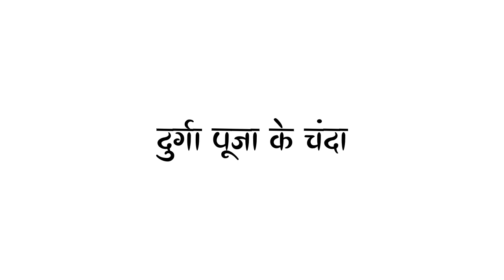white screen lyrics status videos bhojpuri bhakti pawansingh priyankasingh tread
Notice= ⚠️⚠️. 😌😌😌😌😌😌😌😌😌😌

कोई भी बंदे को आपने स्टेटस के लिए पसंदीदा गाना  बनाना है कृपया कमेंट कर दे मैं उसके लिए स्टेटस बना दूंगा आप सब हा मैं प्यार दे  Love you all friend 🤍🤍🤍🤍🤍🤍🤍🤍🤍🤍🤍🤍🤍🤍🤍🤍🤍
YouTube Search 👇🏻
white screen problem in taptop
white screen lemplete
white screen kannada
white screen Telugo

black screen effect
black screen effect status
black screen effect background status
black screen effect
black screen effect full screen
black screen effect background screen
black screen status
black screen whatsapp
black screen video Hindi song
black screen status Punjabi song
black screen status sad video
black screen status sad
black screen status typing video
Kinemaster white screen whatsapp status
Kinemaster white screen status
White screeneffectstatus
Whitescreeneffectbackground status
White screeneffectshort
White screeneffectfullscreen
White screen video Hindi song
White screen status sad video